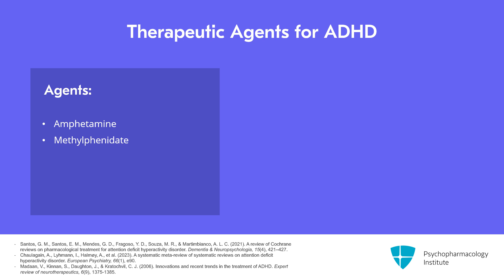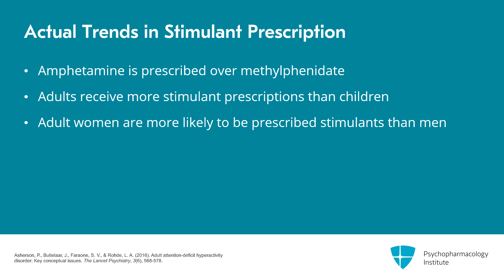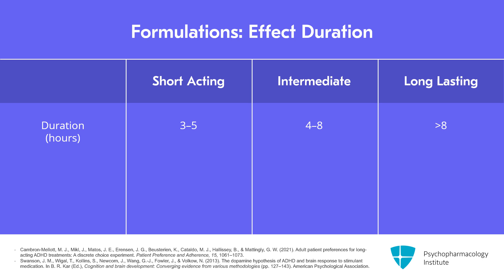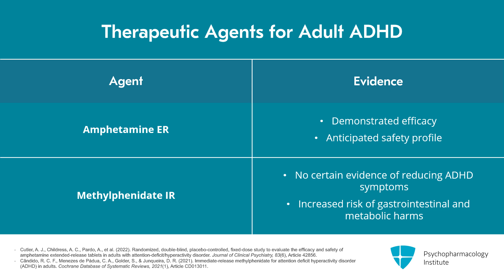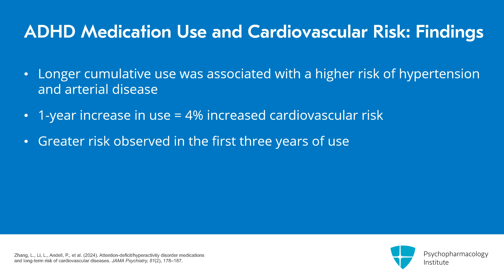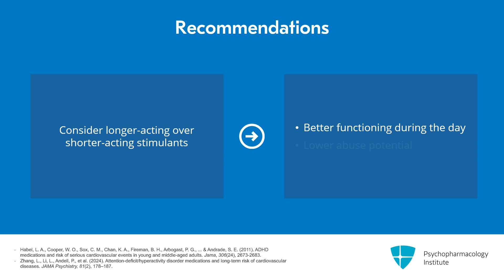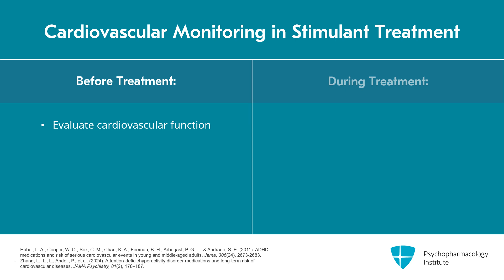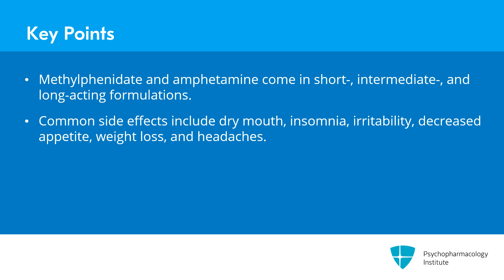Pharmacologic Treatments for Adult ADHD: Focus on Stimulants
Learn about stimulant medications for ADHD treatment in adults and children. Explore efficacy, safety profiles, cardiovascular risks, and monitoring strategies for various formulations.

This is an excerpt from a video lecture.